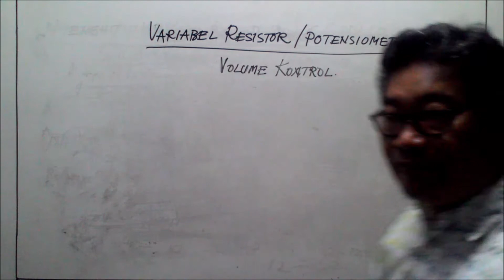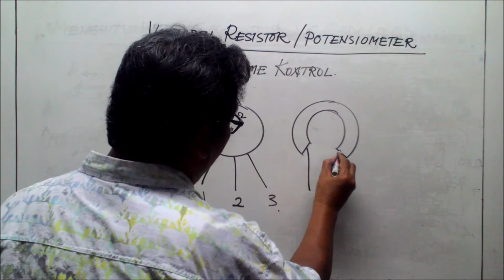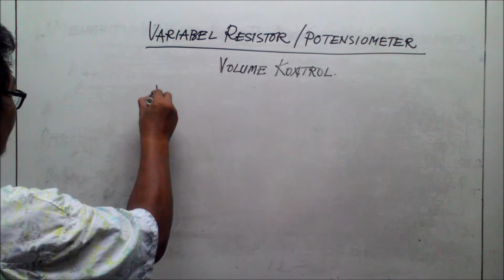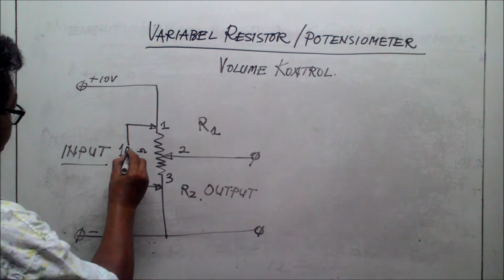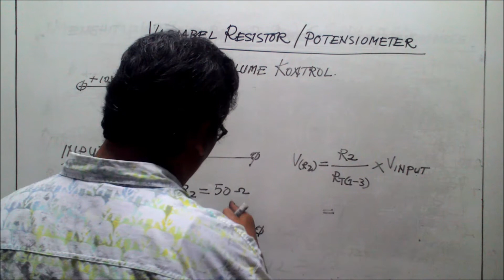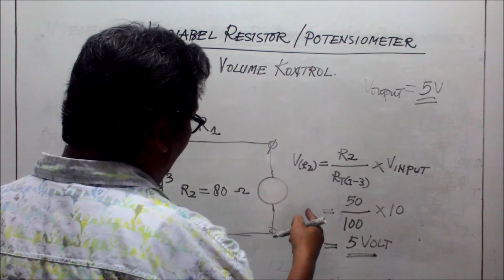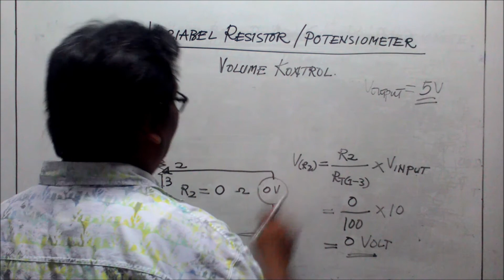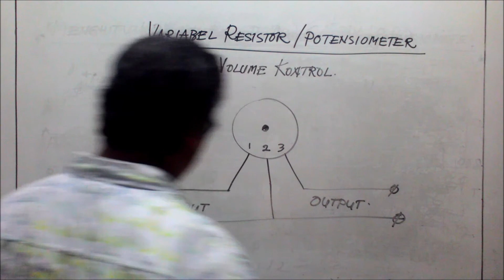Potensiometer dan Cara Kerjanya